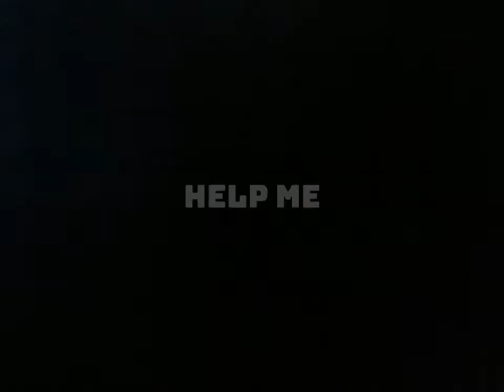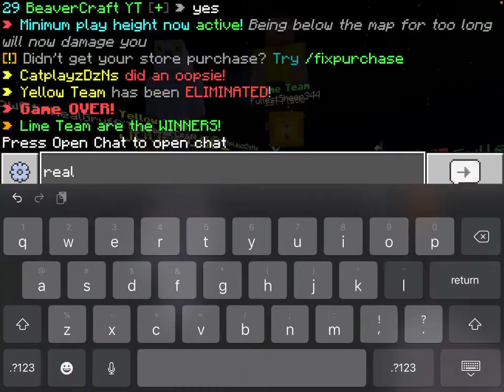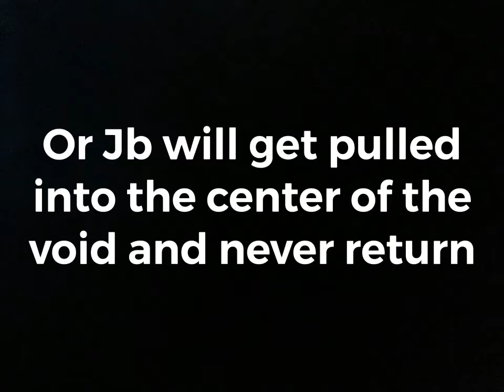Jb, Beaver, and Cat make Hive SkyWars 1000x funnier...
Heyo, in this video, I play with Jb, Beaver, and Cat on Hive Skywars. We dress up as Jb and raid Hive Skywars games. This video was so funny. Hope you enjoy.